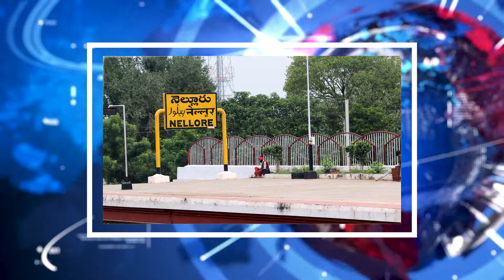గ్రౌండ్ రిపోర్ట్ : శ్రీకాకుళం రెవెన్యూ వైద్య ఆరోగ్య శాఖలో ఏం జరుగుతోంది ?Ground Report On AP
For more Updates Stay Tuned and Please Press 🔔 BELL icon, SUBSCRIBE Our CHANNEL and SUPPORT  Welcome  To The Political Fire YouTube Channel And Watch News Videos And Get All The Breaking And Latest Updates Of News Across The World Wherever You Are, Read All The Latest News